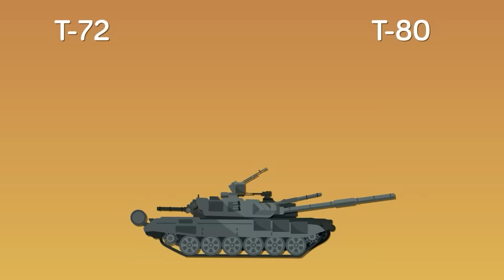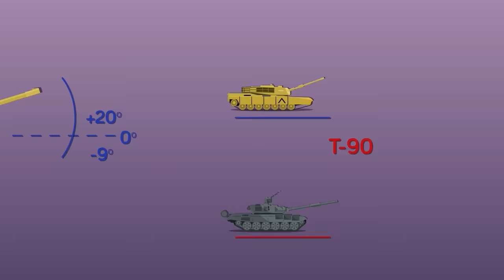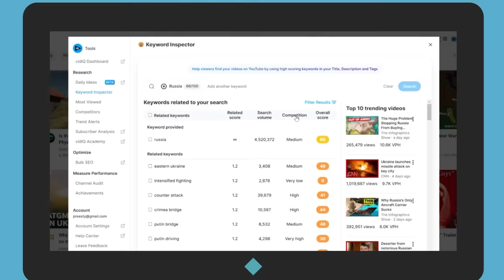Why Russian T-90 Tank Absolutely SUCKS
Get VidIQ for only $1 today!

When the war in Ukraine kicked off we saw a great deal of Russian T-72s hit the battlefield, but strangely its modern T-90s were initially rarely seen. The world wondered, if the T-90 is Russia's best tank, why are they leading the charge with an older model? Turns out, it's because the T-90 isn't that great, find out why in today's epic new video!